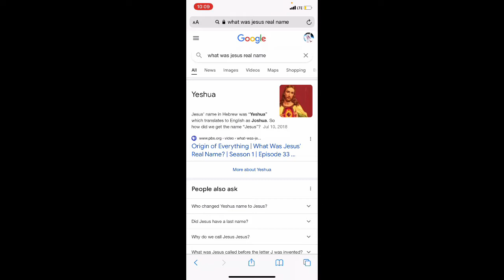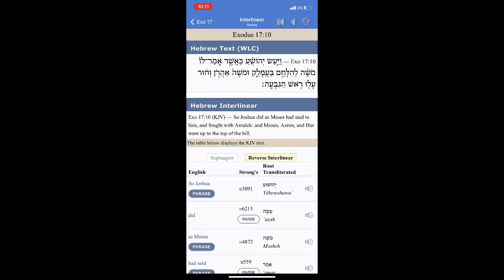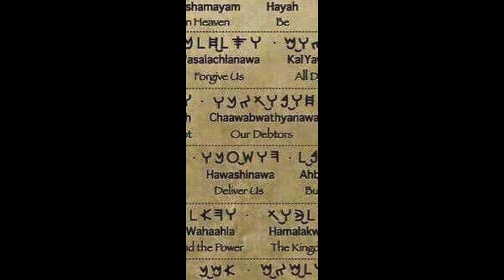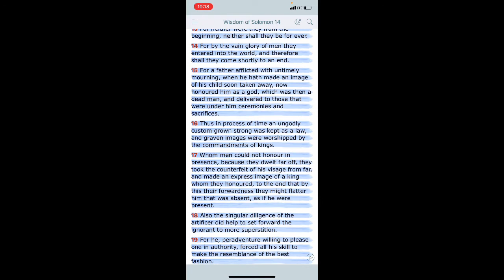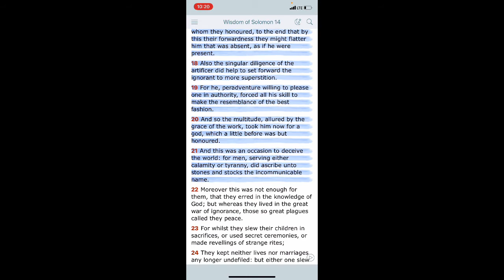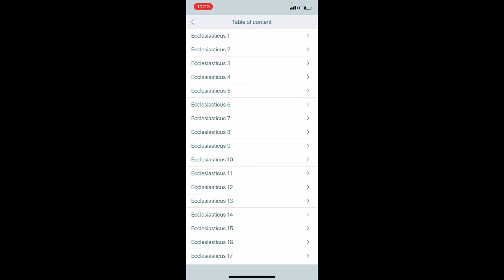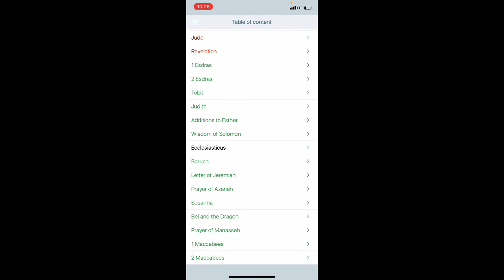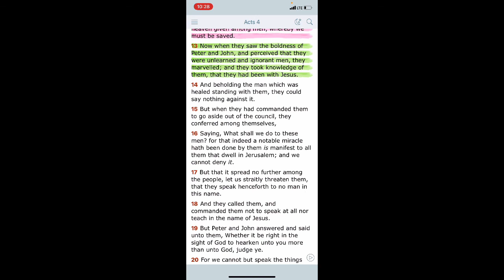Calling On Jesus Christ Will 100% Not Save You. (Incommunicable Name)